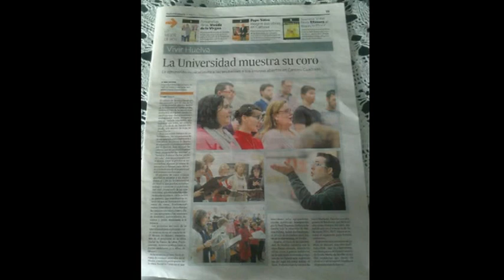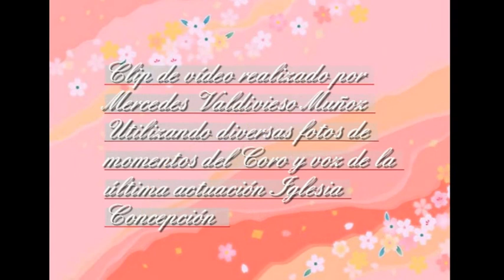CORO DE LA UNIVERSIDAD DE HUELVA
CLIP DE VÍDEO CON VOZ EN DIRECTO DEL CONCIERTO REALIZADO EN JUNIO 2013 CON MOTIVO DEL II ENCUENTRO DE COROS DE HUELVA Y DIVERSAS FOTOS DE LA ACTIVIDAD DEL CORO,ASÍ COMO CARTELERÍA,PRENSA...
REALIZADO POR MERCEDES VALDIVIESO MUÑOZ.